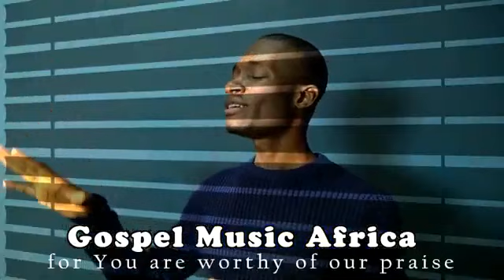Gospel Songs To Sing during Pregnancy | Gospel Music Africa